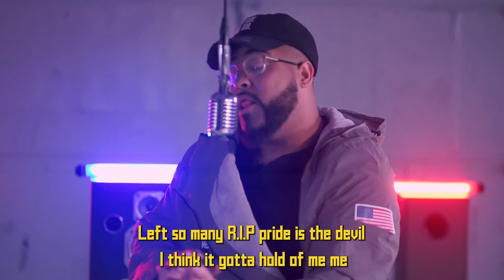Json Martin- Pride is the Devil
Had a blast creating this and putting my personal spin on this Cole classic